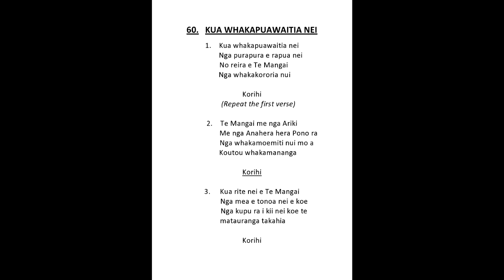60, Kua Whakapuawaitia Nei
Waiata Whakamoemiti recorded by TMK Akarana Nov 2014

60.   KUA WHAKAPUAWAITIA NEI

1.   Kua whakapuawaitia nei
      Nga purapura e rapua nei
      No reira e Te Mangai
      Nga whakakororia nui

      Korihi
     (Repeat the first verse)

2.  Te Mangai me nga Ariki
     Me nga Anahera hera Pono ra
     Nga whakamoemiti nui mo a
     Koutou whakamananga

     Korihi

3. Kua rite nei e Te Mangai
    Nga mea e tonoa nei e koe
    Nga kupu ra i kii nei koe te
    matauranga takahia

    Korihi